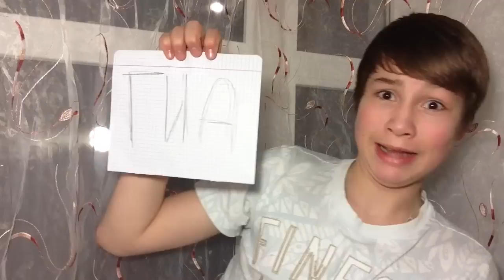Самые интересные ответы aska(4)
ПРОСТИТЕ ЗА МОЮ УПОРОТОСТЬ,ЭТОГО БОЛЬШЕ НЕ ПОВТОРИТСЯ ;з
Задавайте больше вопросов мне на ask.fm с пометкой "видео" и возможно именно на ваш вопрос я отвечу видео ответом:з
ссылки: